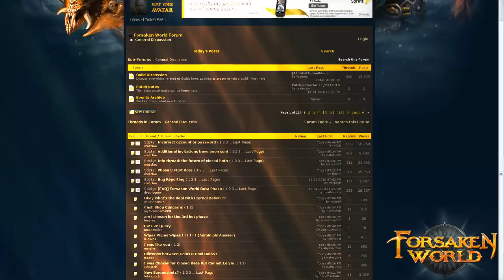Forsaken World developer diary 2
Hot off the presses, we are proud to present to everyone the second Forsaken World Developer's Diary!  Here, we have Jonathan Bellis walking us through all of the different classes and occupations you can expect to find in Forsaken World.